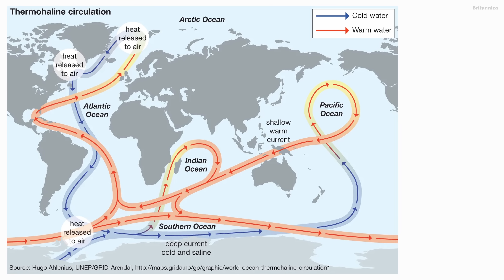ATLANTIC vs PACIFIC: What REALLY Happens When Two Oceans COLLIDE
Why don’t the ATLANTIC and PACIFIC Oceans simply blend together?

In this video, we dive deep into the mysterious meeting point of two of Earth’s greatest oceans. At the southern tip of South America, where Cape Horn stands as a rugged boundary, the Atlantic vs Pacific clash creates one of the most dramatic and dangerous stretches of water on the planet. Discover why these two oceans don’t always mix, how their powerful currents collide, and what explorers, sailors, and scientists have uncovered about this awe-inspiring natural phenomenon.

📺 Chapters:
00:00 – Intro
00:51 – Setting of a Great Encounter
01:39 – Tale of Two Oceans
02:47 – The Clash at Cape Horn
04:20 – When Oceans Collide
05:48 – The Future of the Oceans
06:45 – Outro

If any factual inaccuracy has unintentionally occurred, it was never deliberate.
📌 Subject line: FEEDBACK
We’ll review and take necessary action to resolve any error or concern amicably.